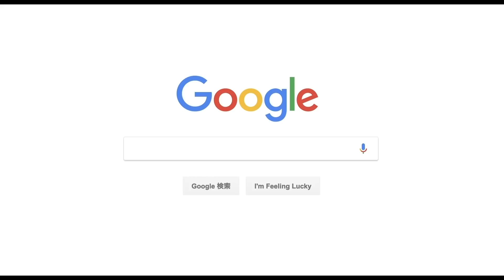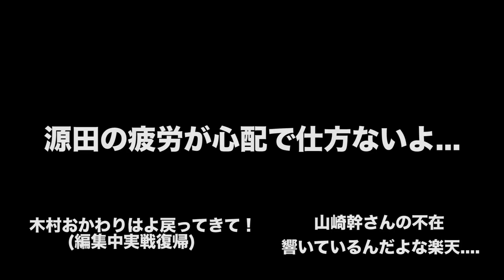【GG賞の選手たちも...】パリーグの守備、明暗分かれる？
ホークスは当初と想定外のことがありながら、守備が固まっている。
ロッテも苦しいポジションはあれど、けが人がいながらなんとか運用。
楽天は全体的に失速気味。
西武は打力・機動力もだが少し計算外...
オリックスは外野、そして内野の打力。
ハムはセンターライン中心に全体的に苦しい。

ただタイトルつけてますけど、いうほど分かれてるか(?)
※撮影 9/14試合前(データはこの時点)
編集 9/15